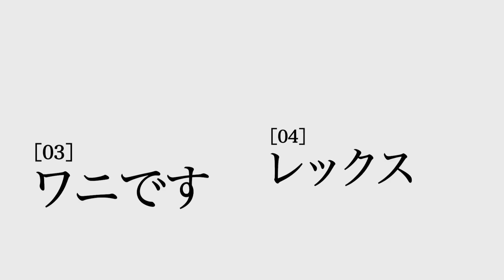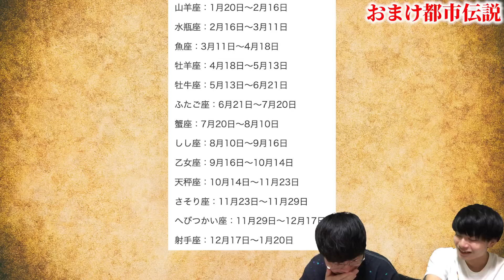【緊急】6月18日から起こる200年に1度の惑星直列でヤバい災害が発生します...【 天文学 占星術 都市伝説 】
200年に1度の惑星直列、双眼鏡買って見ます。